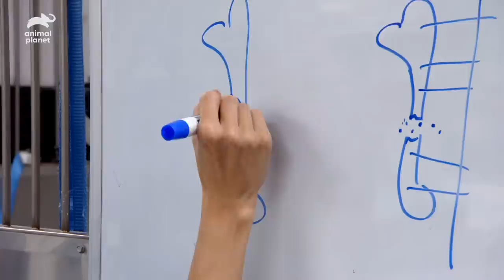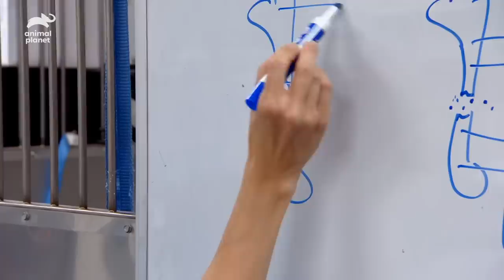Dog Who Fell From 2nd Story Window Needs Urgent Surgery | Dr. Jeff: Rocky Mountain Vet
Busgo the boxer fell from a second story window and severely damaged his legs. Dr Petra prepares for surgery, but one of his fractures turns out to be much worse than she hoped.